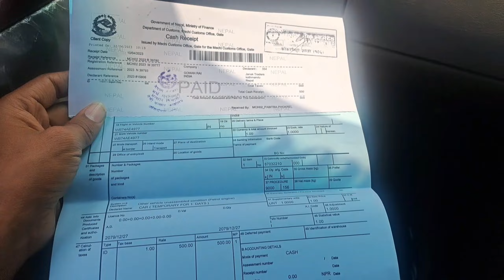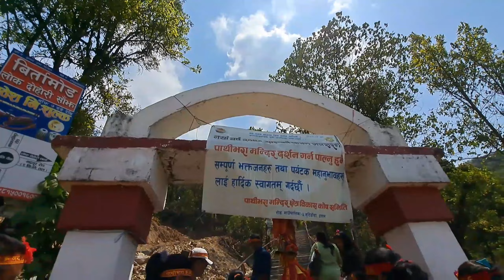sano pathivari Mata darshan kanyam